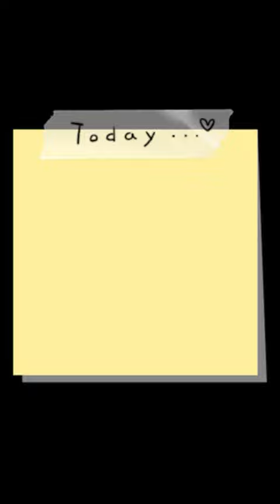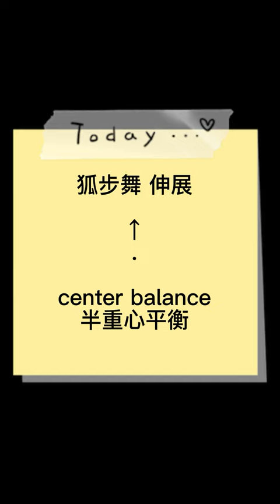Olga Kulikova | Feather Step 羽步 cc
lecture
主題: Feather Step 狐步舞 羽步
講員: Olga Kulikova
翻譯: 吳宏博
Dmitry Zharkov & Olga Kulikova Дмитрий жарков & ольга куликова видео лекция Foxtrot center balance 主辦單位: 賽舞門